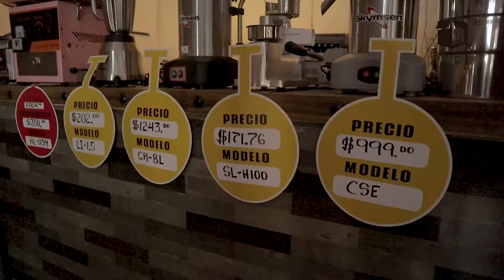TIENDA MAQUINAS DE COCINA PROFESIONAL EN SAN MIGUEL-CELEBRACIÓN DE ANIVERSARIO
Mira como tuvimos la celebración de nuestro sexto aniversario en la sucursal de oriente de El Salvador, este próximo fin de semana 21, 22 y 23 de mayo del 2021 tendremos nuestra celebración en la sucursal de San Salvador.
Chalatenango: Plaza don Yon, el Coyolito
¿tienes algún requerimiento en equipos o restaurantes?